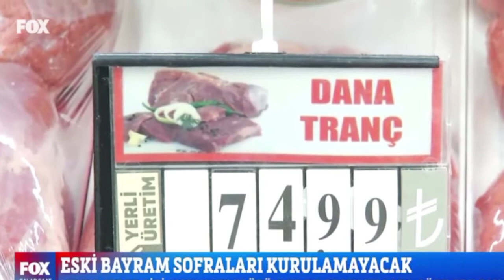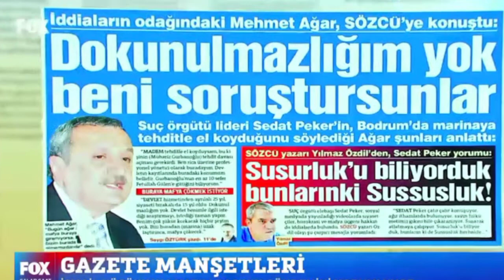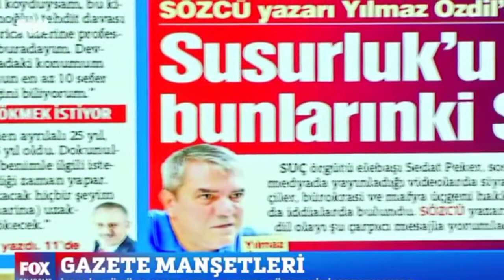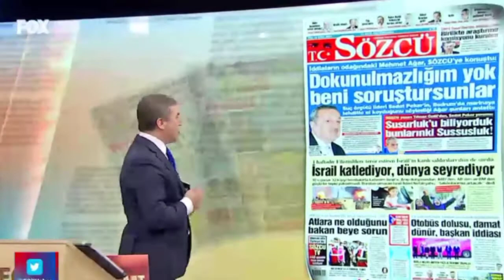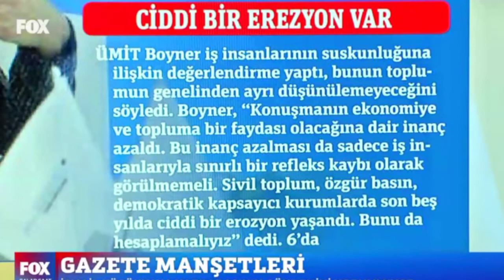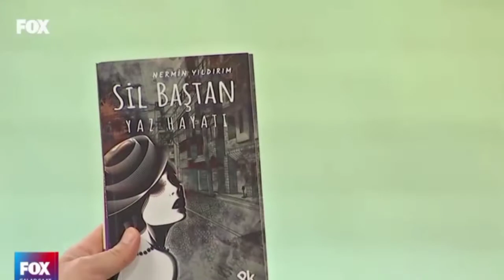Fox haber canlı çalar saat İsmail Küçükkaya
Fox,
Fox canlı,
Fox haber,
Fox canlı haber,
Fox canlı haberleri,
Fox canlı haberleri izle,
Fox haber gündem,
Fox gündem,
Fox ekonomi,
Fox ekonomi haberleri,
Fox ekonomi haberi
Fox ekonomi haber,
Fox İsmail Küçükkaya
Fox Selçuk tepeli
Fox izle
Fox haber izle,
Fox gündem haber,
Fox konuk,
Fox konuklar,
Fox haber kaynağı,
Fox Sondakika,
Fox Tv'de,
Türkiye gündem,
Türkiye gündem,
Türkiye gündem haberleri
Türkiye gündem değerlendirmesi,
Türkiye gündem haber,
Türkiye gündem izle,
15 temmuz gazileri,
15 temmuz haberleri,
Gündem haber,
Gündem haberler,
Güncel,
Güncel haber,
Güncel haberler,
Fox haber canlı çalar saat,
çalar saat İlker karagöz,
İlker karagöz çalar saat,
Fox haber gündem İlker karagöz,
Fox canlı İlker karagöz çalar saat,
Fox deniz Zeyrek,
Fox haber deniz Zeyrek,
Fox haber  İlker karagöz deniz Zeyrek,
Fox haber canlı deniz Zeyrek,
Fox TV canlı yayın,
Fox haber canlı
Fox haber,
Gazete manşetleri,
Fox gazete manşetleri,